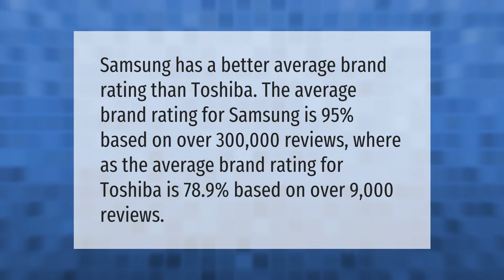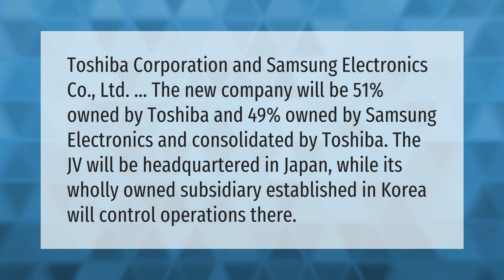Is Toshiba or Samsung TV better?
00:00 - Is Toshiba or Samsung TV better?
00:36 - Is Toshiba and Samsung the same company?

Laura S. Harris (2021, June 22.) Is Toshiba or Samsung TV better?
    AskAbout.video/articles/Is-Toshiba-or-Samsung-TV-better-255634